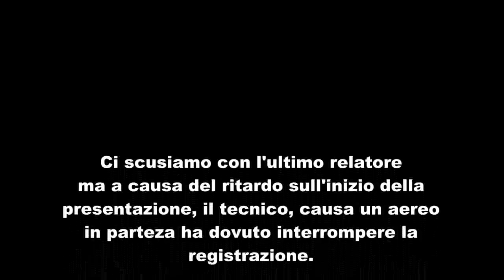Presentazione del libro Elvira, di Simona Napoli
L'Associazione Universo Minori ha presentato il libro "Elvira" di Simona Napoli, presso la sala consiliare del Comune di Catanzaro, il 7 marzo 2014.
Il romanzo, in versi, affronta il tema dell'amore osteggiato e introduce il prpblema degli anziani abbandonati negli istituti.
Con un redazionale di Marco Marchese.